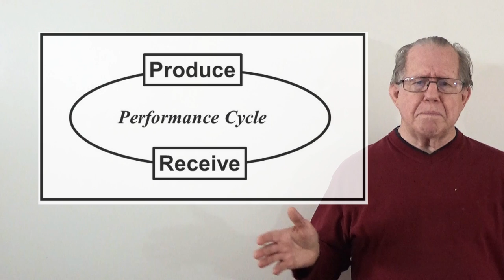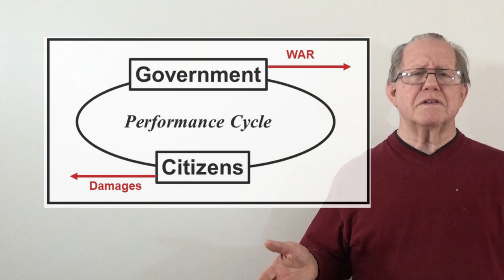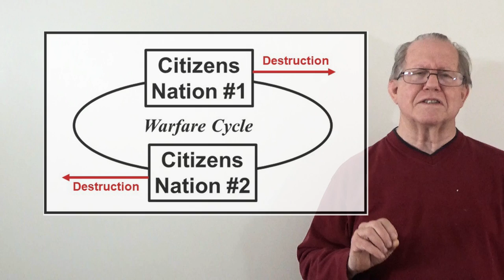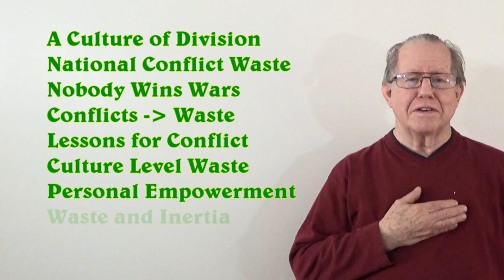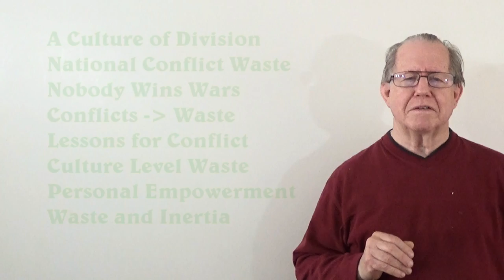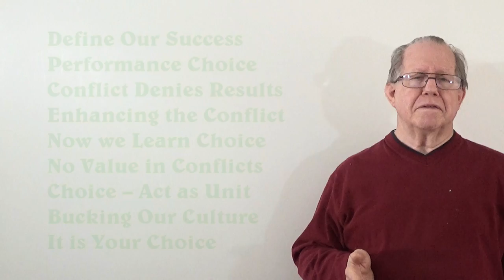Unizor - Power 4 You - Person - Performance Unit #36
As a human, you own yourself. There is no value in accepting slavery. There is no value in dividing yourself into pieces that have different internal purposes. There is no benefit for you or for others.

Recognizing this is the challenge of this lesson. It is our culture that seems to insist on disempowering people. It is the urge to waste our commitments in efforts that yield little if any benefit, or even cause damages.

The focus in this lesson is on us as units, our potential to reject internal divisions, competitions and contests as wasteful. It is on us as units that can have common value with other human units.

Empowerment is freedom to be a unit; to act with intent to accomplish what we value.